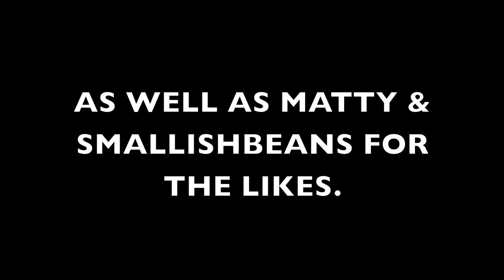English Muffin; The Lost Temple Part 4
English Muffin team playing the Lost Temple map. Us dicking about in minecraft.

Credit to all those involved. Music from the free music archive;